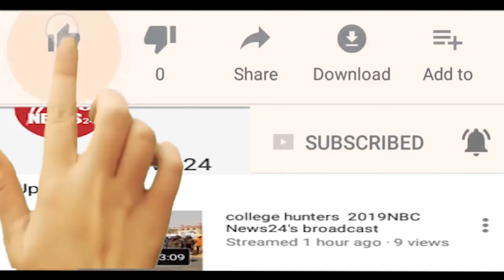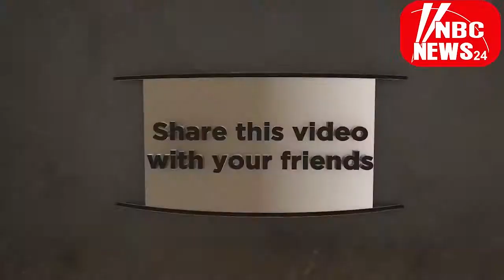जगदीश चौधरी के जन्म दिवस पर पार्षदों और व्यापार मंडल के पदाधिकारियों समेत कई लोगों ने बधाई दी